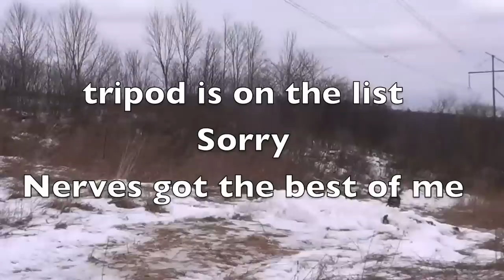Small Game 1-21-13 Cotton tail Rabbit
Small game hunting in Sullivan county New York 3H, Conditions were Icy, cold and flurries. dogs had a tough time holding the line. Still experimenting with holding the camera and the gun also